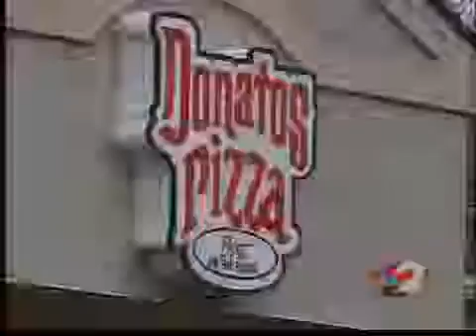Dayton police receive awards